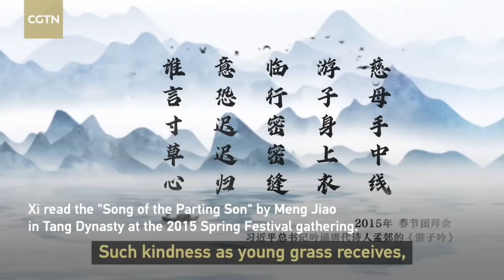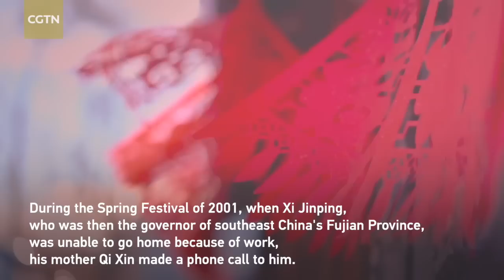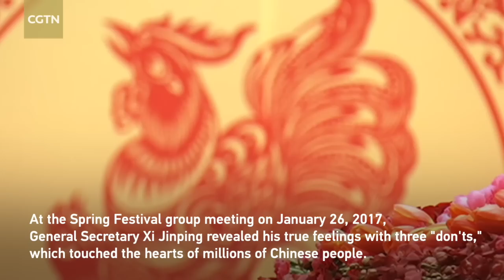A mother's love cultivates family values and influences social morals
This year's Mothers' Day is on May 14. Chinese President Xi Jinping has often emphasized the importance of the mother's role and the family's in education, in his speeches. "Don't let distance separate true love, don't forget true love in the busyness of daily life, and don't neglect true love in the pursuit of success," he said at the Spring Festival reception on January 26, 2017. What he had said touched a lot of people.